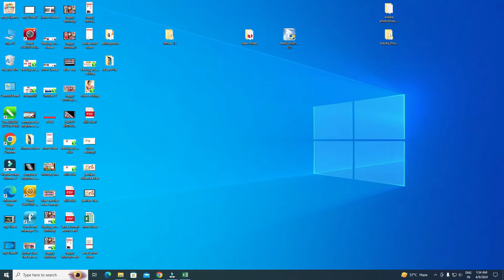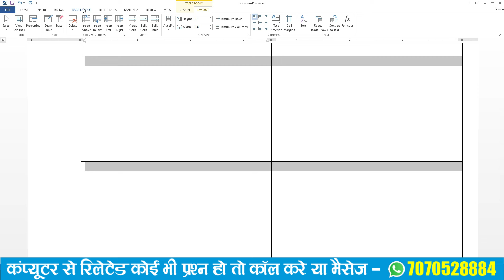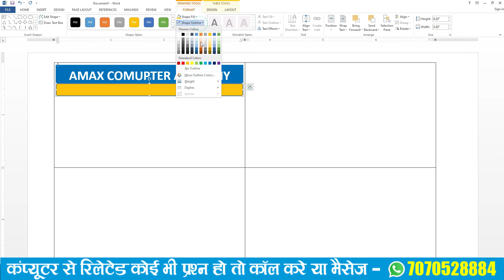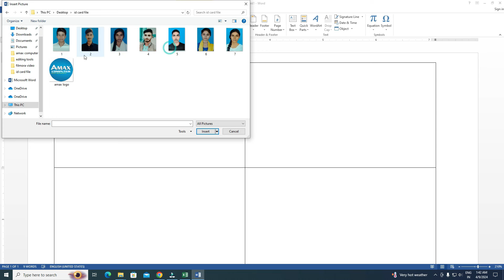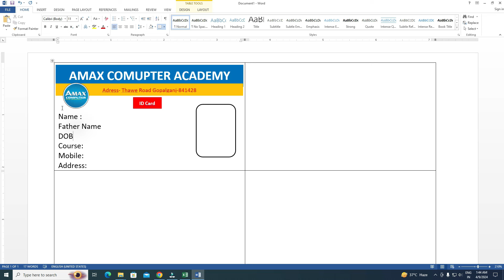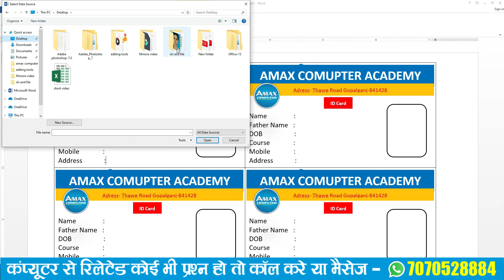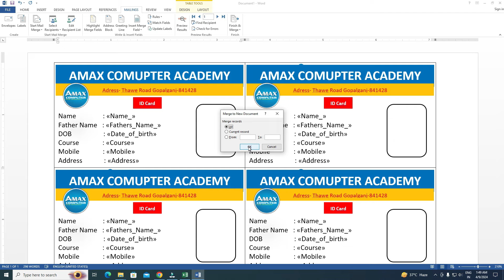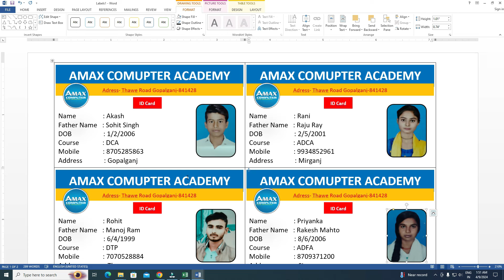Ms Word me Automatic ID card Design Kaise banaye || Id Cards II सिर्फ 1 क्लिक में 500 ID Card बनाओ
dosto agr ye video aap ko achha laga ho to video ko like zaroor kardena taki hame himmat or hosla mile or ham aap ke liye or bhi achhi achhi videos la sake